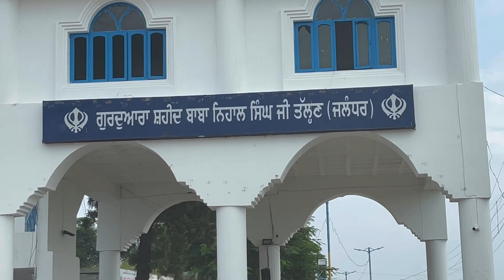Ajj asi gye TALLHAN SAHIB GURDWARA 😇feeling blessed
Vlogging channel
Family vlogs